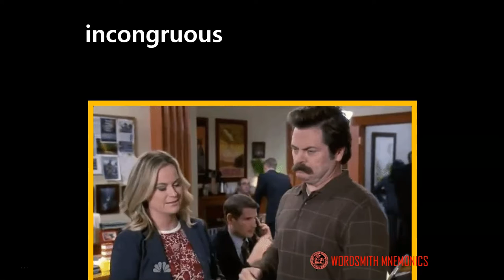INCONGRUOUS | Daily Tricky Vocab Words | GRE SAT ACT PREP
*Stipulations
Welcome back to DIYWORDMSITH
We provide useful pictures/nuances to facilitate learning difficult GRE/SAT vocabulary
-Should you have any words you have trouble with, leave a comment for free mnemonics
-Looking for more resources? Check out related movies in the Playlist for visual context
-To see root words/affixes used in the lesson, go to Library & locate the Etymology playlist